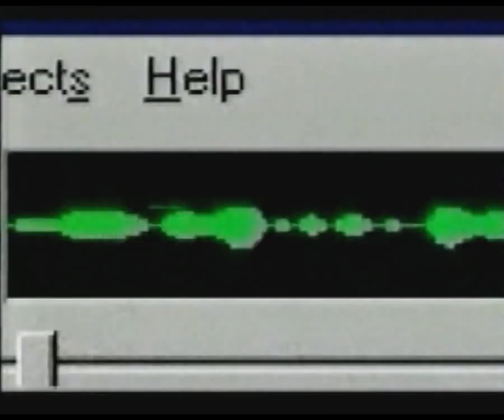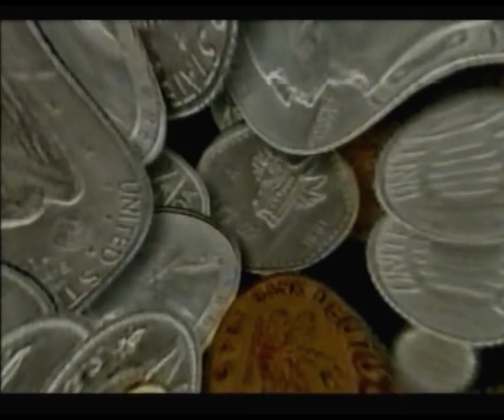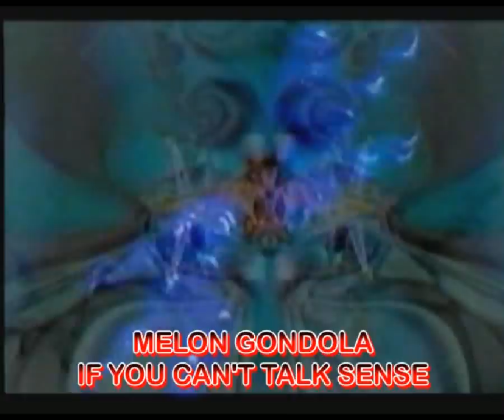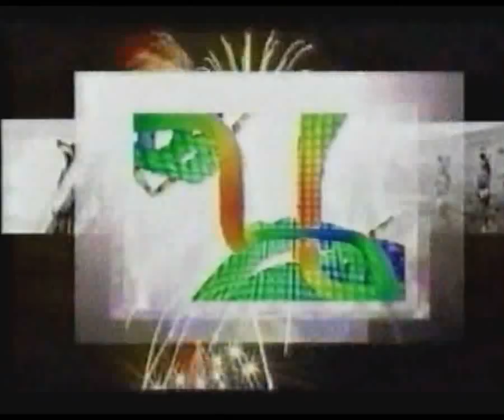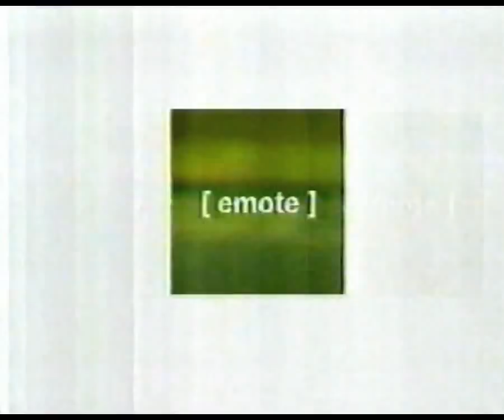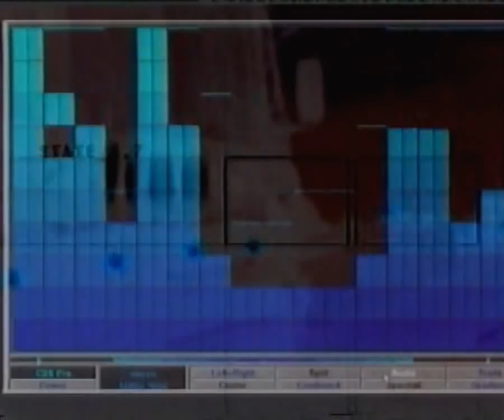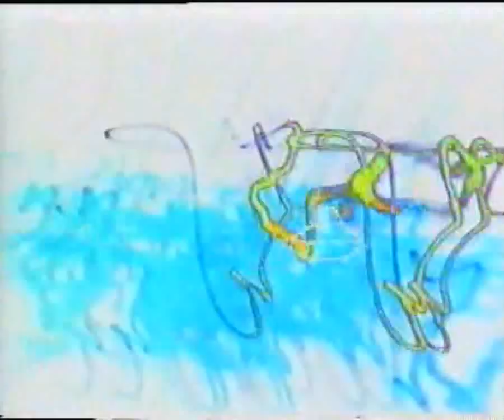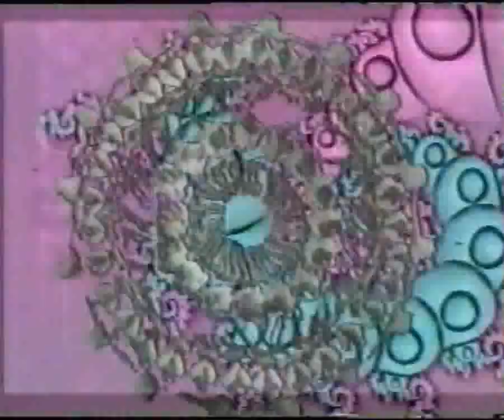Boiling Point Preventer live vj mix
Live VJ mix, recorded directly from MX50 vision mixer onto VHS tape, mixed by Ian Medley and me to 'Boiling Point Preventer" compilation CD. Made on 9th September 1999. Titles have been added for youtube.
Tracklist:
00:00 Yak Boy - You Know What It Is
04:09 Kava Kava - Beats For Cheats
10:10 Dr. Bad Vibes - Future Shock
14:36 The Bluefoot Project - Experiment
18:15 Dr. Bad Vibes - Funky Bimbo (2FT Afro Edit)
23:27 Melon Gondola - If You Can't Talk Sense
27:16 Stephan S Feat. Donique - Intuition
38:48 Sinbad - Mere Naseeb Mein
47:10 Tommo -Seconds
53:04 Nine Invisibles - Lose Yourself To Find Yourself
1:00:28 Acetate - Tactics

Other bits mixed in too inc. a bit of William Orbit (28:20), some System 7 (29:02 & 32:48) & a tiny bit of The Orb (29:50). Ends with The Vibe by Steve & Gaz Auty (1:06:52)